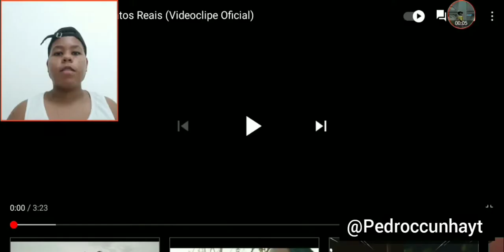REAGINDO MC CAVERINHA/ FATOS REAIS *música top*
Vídeos de Segunda a Sexta